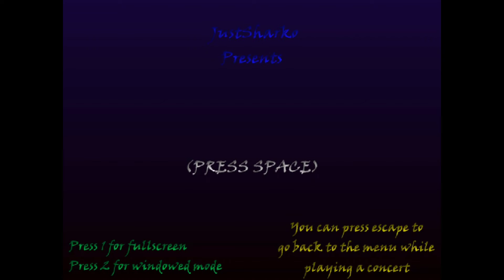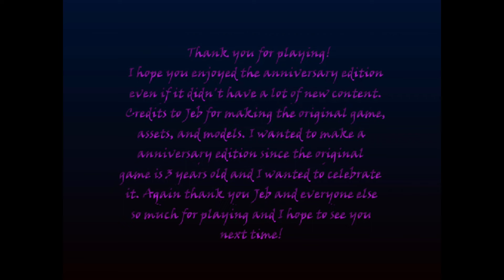Five Nights At Wario's: The Woodland Pianist Anniversary Edition | 100% Completed!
Just wanted to say real quick that i actually used Auto-Clicker for this, im REAL SORRY but one of my finger in my right hand right now stings like hell, so i can't really spam click to deal with the characters, so sadly i had to use the autoclicker because i really tried to do it legitly (like you saw in Concert 2 of me failing very badly) so yeah, sorry about that guys :(

Five Nights at Wario's Series by WwwWario!
The Woodland Pianist: Anniversary Edition by Justin Sharko!